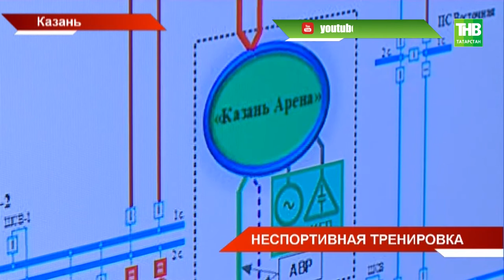Татарстан ждёт реформа в контроле за промышленными объектами - ТНВ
Риск - дело электронное. Татарстан ждёт реформа в контроле за промышленными объектами. Сегодня в республике сконцентрировано больше всего опасных производств во всём ПФО. Казанский пороховой, Танеко, Аммоний. Недавние аварии вынуждают пересмотреть организацию работы. Чем может помочь интернет?

Координаты:
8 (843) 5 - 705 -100

Таяну ноктасы. В эфире: пн, вт, ср, чт - 19:00

7 дней. В эфире: вс - 19:30, 21:30